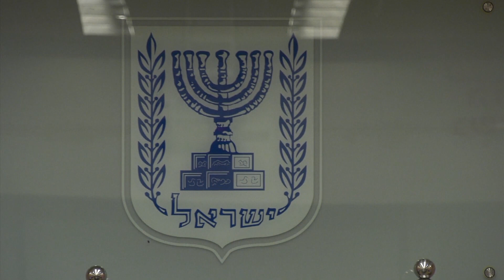President of European Parliament met with Israeli MK Professor Yossi Shain and Yair Lapid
Metsola arrived in Israel on Sunday. Besides her Knesset speech, she is scheduled to meet with a series of senior Israeli officials, including President Isaac Herzog, Knesset Speaker Mickey Levy, Prime Minister Naftali Bennett and Foreign Minister Yair Lapid.

In addition, Metsola will visit Yad Vashem, meet with students at Tel Aviv University, and inaugurate the Europa Forest observatory near Beit Shemesh.

Metsola is also expected to visit the West Bank and meet with Palestinian Authority President Mahmoud Abbas. Earlier this month, she met Palestinian Authority Prime Minister Mohammad Shtayyeh and told him that the EU Parliament "is ready to play its part to find a way forward" for peace talks, while reiterating "support holding the long-due elections without delay" in the Palestinian territories.

European Parliament President Roberta Metsola visited Tel Aviv University on May 22 to discuss critical global and regional issues with students in her first stop on a three-day visit to Israel. Metsola said she was “impressed by the engagement, the questions and ideas put forward by students. Always good to listen and discuss the future with young people — where there is dialogue there is hope.”

Metsola told a packed hall at TAU’s Sourasky Central Library that she would advocate for strengthened ties between Israel and the EU throughout her visit and upon her return to Europe.

“I think there is so much we can do together,” she said. “I will take this message with me and pass it on to leaders.” Metsola, 43, is recognized as part of an emerging generation of young leaders in Europe and is the first woman president of the European Parliament in over 20 years.

Israeli MK Professor Yossi Shain, head of the Knesset delegation for relations with the European Parliament, initiated the visit and moderated the event. He is the former head of the School of Political Science, Government and International Affairs at TAU’s Gershon H. Gordon Faculty of Social Sciences.

TAU President Professor Ariel Porat and TAU Vice President of Research and Development Professor Dan Peer greeted Metsola before a question-and-answer session with students. They underscored the significance of her visit, considering the University’s centrality in EU-Israel relations.

Recognized as one of the most successful institutions under the EU’s Horizon programs for research and innovation, TAU researchers have been awarded 183 grants and nearly 180 million euro in funding from the initiative. The University also boasts a deep network of 236 partnerships in Europe with 177 partners across the EU. In addition, hundreds of students from Europe study at TAU International at any given time, dozens of whom attended the event. Furthermore, TAU is expanding its presence on the continent with several programs, such as its first slated extension overseas at a TAU campus in Florence, Italy.

During the animated discussion with students, Metsola touched on a range of topics, including academic freedom, rising antisemitism around world and Europe, climate change, regional geopolitics, immigration, and Russia’s war on Ukraine.

“My position is the position of the European Parliament — we uphold that peace remains the objective,” she said in response to a question about the Middle East conflict. “Our message is one of peace and against violence.”